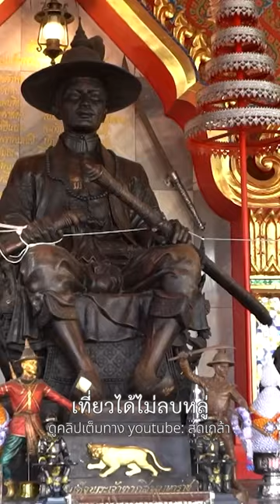พระเจ้าตาก มีเชื้อสายจีน